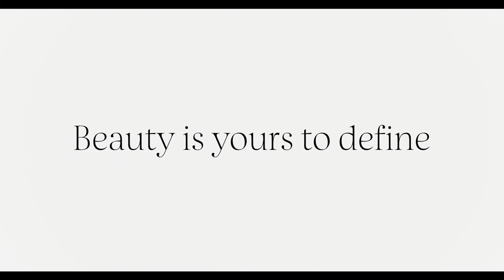Hoyeon Jung - Let's Beauty Together | Sephora Spring/Summer 2017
Let's Beauty Together | Sephora Spring/Summer 2017
Featuring : Hoyeon Jung (Korea's Next Top Model Cycle 4)

Published: Spring/Summer 2017

All people in this campaign:
Hoyeon Jung - Model

View the complete story on sephora.com